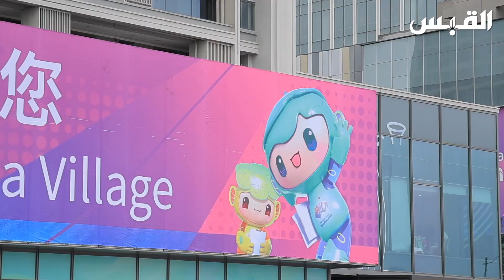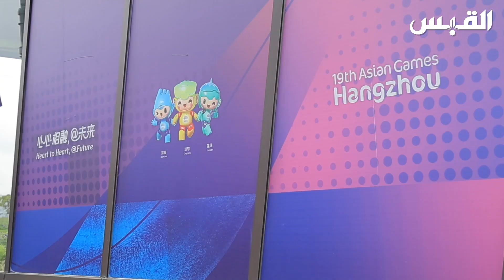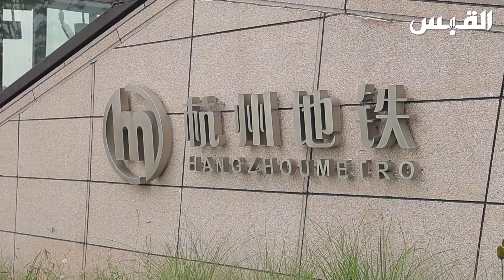تطور الصين يصدم عبدالله